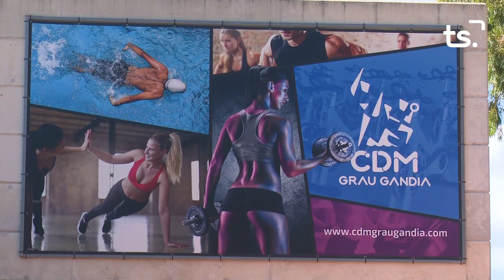INFORMATIU 2023 06 07